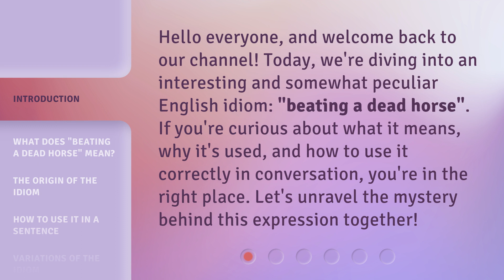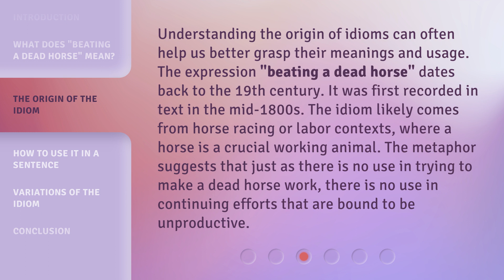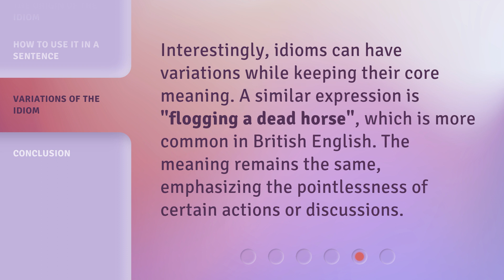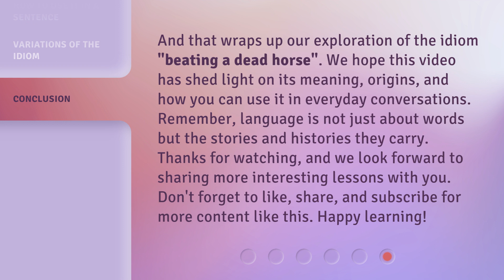Beating a Dead Horse: An English Idiom Explained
Don't Beat a Dead Horse: Understanding this English Idiom • Learn the meaning behind the popular English idiom 'beating a dead horse' and how to use it in everyday conversation. Watch to avoid repeating futile actions!

00:00 • Introduction - Beating a Dead Horse: An English Idiom Explained
00:32 • What Does "Beating a Dead Horse" Mean?
01:02 • The Origin of the Idiom
01:38 • How to Use It in a Sentence
02:19 • Variations of the Idiom